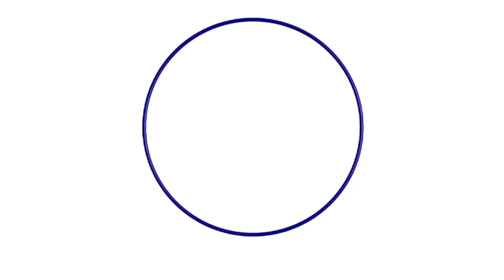JE NE SUIS PAS COUPABLE #29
Sassou/Malica/Martou/Soncky/Mike/Skady